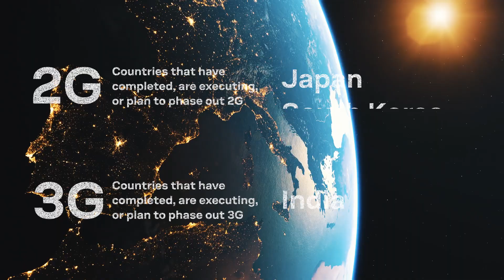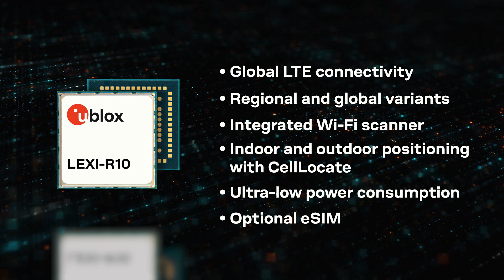u-blox LEXI-R10: World's Smallest LTE Cat 1bis Module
Meet the u-blox LEXI-R10 series, the world’s smallest LTE Cat 1bis single-mode module, perfect for compact designs and energy-efficient IoT applications. This 16 x 16 mm module offers medium capacity data connectivity (10 Mbit/s downlink, 5 Mbit/s uplink) while ensuring very low energy consumption, making it ideal for asset tracking, telematics, healthcare, and wearable devices.

With robust connectivity to LTE Cat 1 networks, LEXI-R10 provides the optimal solution for applications requiring reliable data speed and superior coverage.

Join the u-blox community to find answers, ask questions, and connect with users around the globe